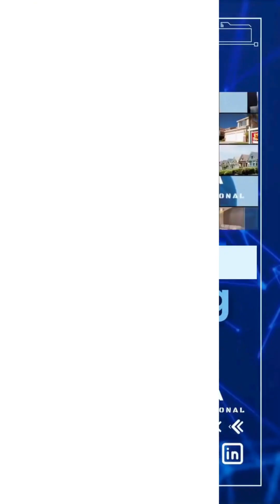BC Assessments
Ever wondered if your property's fair market value is accurately reflected in the BC Assessments? It's time to demystify the process and ensure you're getting the most out of your investment.

Don't settle for anything less than the true worth of your property. Let's make your real estate dreams come to life!"

Finding your dream home should be a reality, not just a dream. With a dedicated REALTOR®️ by your side, you can turn your property aspirations into tangible results.

🏡 Call Your Local Real Estate Professional Now to Navigate BC Assessments and Maximize Your Property's Value!

Ravisher Sahota
Your Trusted Local Real Estate Professional